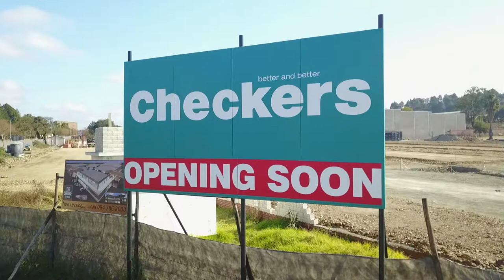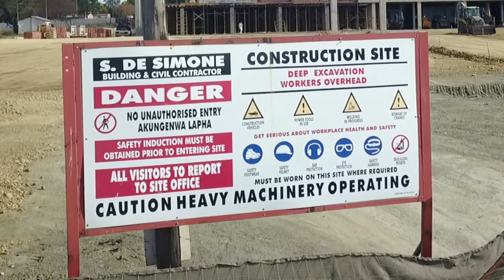1080p FHD | Aerial | Drone | The Square Construction | JUNE 2017 | Ladysmith, KZN, South Africa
Sneak peak and awesome aerial footage of the construction of THE SQUARE shopping center in Ladysmith, as at June 2017.

Please watch in 1080p (Ultra HD) for maximum clarity and detail.

A Seren Singh Production
Peters Photos, Ladysmith

Specializing in:
Aerial Footage and Photos; All Photography, Videography and Cinematography!
Portfolios; Studio Portraits and Photos; Corporate Events; Family Events (Wedding, Birthday, etc);
University & School Photos; Printing & Framing (all sizes & formats);

We also provide services for:
ID & Passport Photos;
Personalized cards (business cards, invitations, memorials, etc);
Corporate and Private Presentations;
Cinematographic slideshows;
Informercials and Adverts;
Convert old tapes to DVD;
YouTube Videos; Social Media Photos;
Sol-motion capture;
Drone & Aerial photos and videos;

Peters Photos,
The Oval Ladysmith

All photos and videos are Copyright to Seren Singh and Peters Photos.